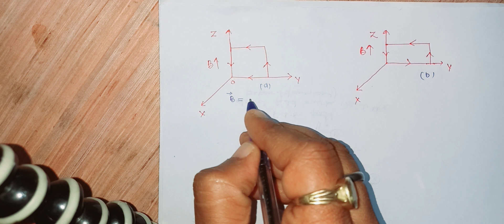NCERT || CLASS 12 || PHYSICS( MOVING CHARGES AND MAGNETISM )QUESTION 4.24